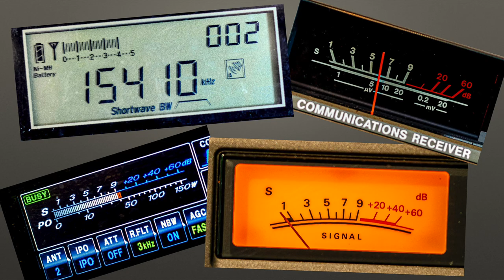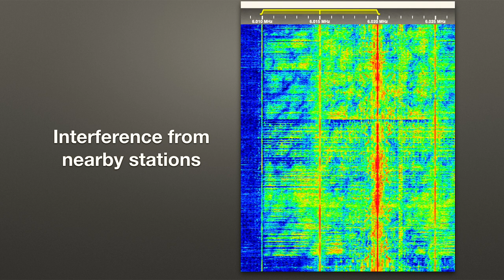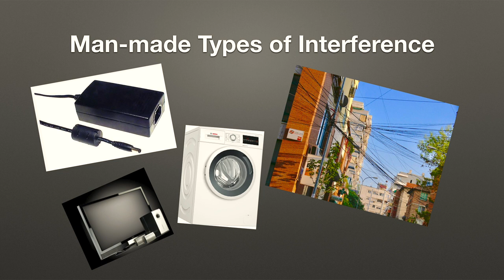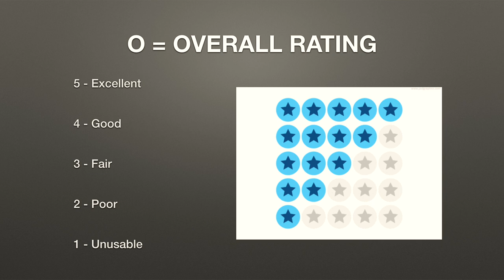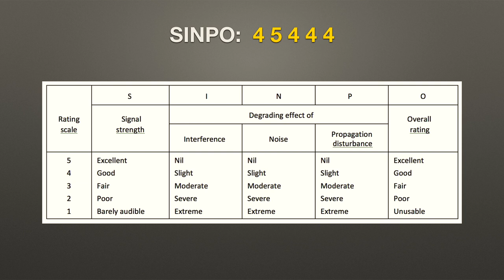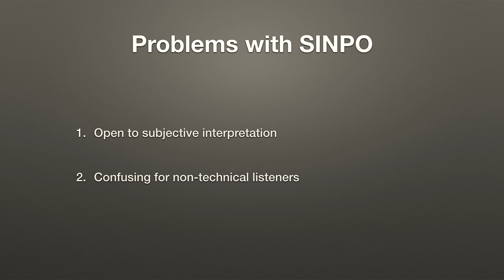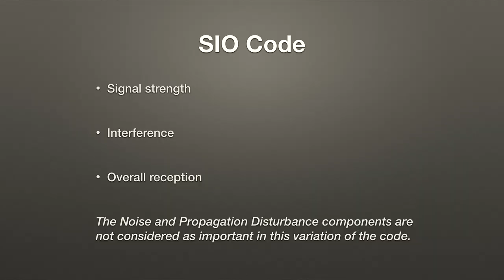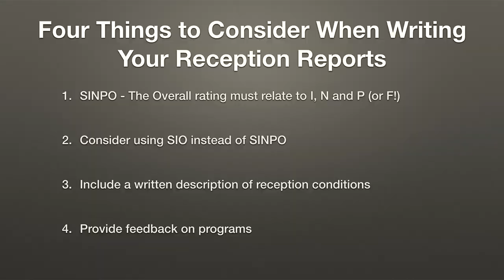A Closer Look at SINPO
When shortwave listeners write a reception report to a broadcaster, using the SINPO code can be confusing. If you are going to use SINPO, it is important to accurately describe the reception conditions so that radio stations receive a clear picture of how well (or not!) their signals are reaching their target global audiences. This video takes a closer look at the code and points out some of the pitfalls when using it.